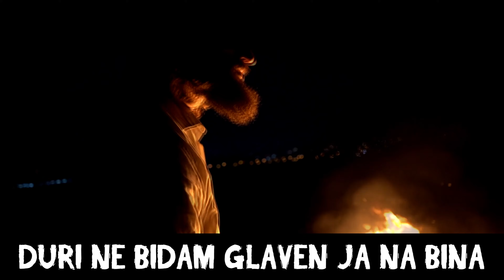Pajak-Nemiren(Lyrics Video)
Edit:CABLE
Lyrics:Pajak
Song by:Pajak
Color Correction:Cable
Synchronized:Cable
First Edited by:Urban Records

ALL RIGHTS TO SONG RESERVED TO PAJAK AND URBAN RECORDS
©Zabranjeno kopiranje ili kacenje na druge kanale svako ko to uradi bice copyrightovan od strane Cable Production ©